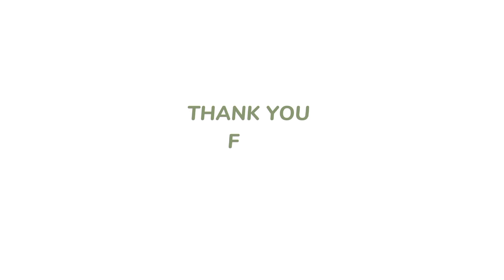BE BRAVE - SPEAKING FOR FORMAL SETTING - A SPEECH